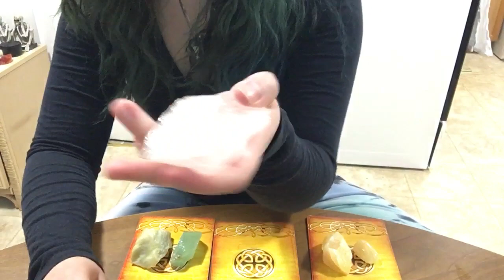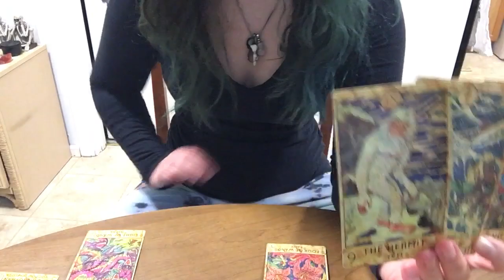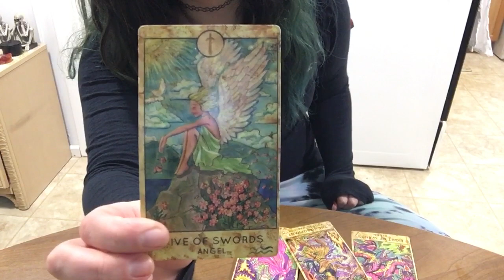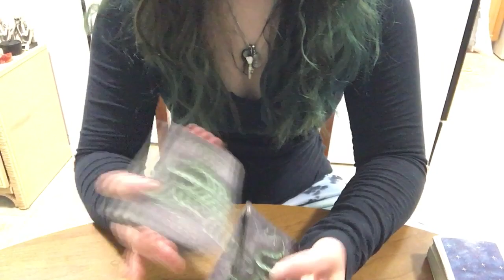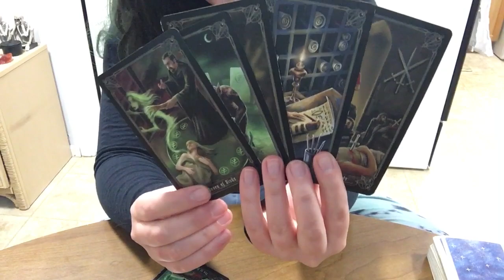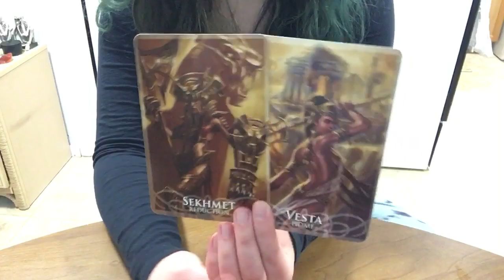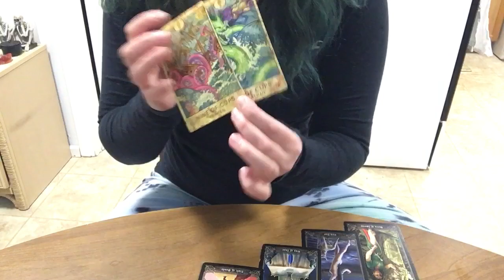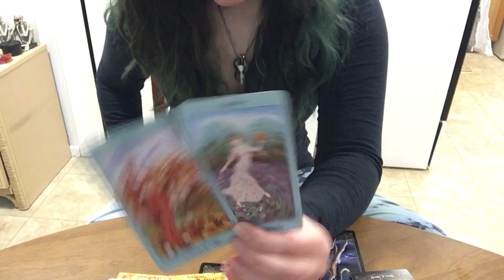Pick A Card Tarot Reading || What They Need To Hear From You 🖤🗣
I swear so beware!

If this doesn’t resonate it’s not for you & thats okay!
Also remember roles can be reversed when working with energies too.

Time Stamps
Group #1 Raw Calcite & Refined Calcite: 2:28
Group #2 Clear Quarts & Opalite: 9:30
Group #3 Green Serpentine & Green Citrine: 18:45

December 2019 but time is a human construction so whenever you may find this video please enjoy!*

Entertainment